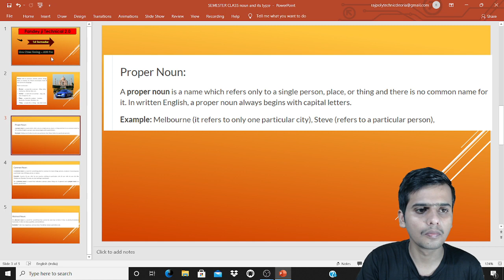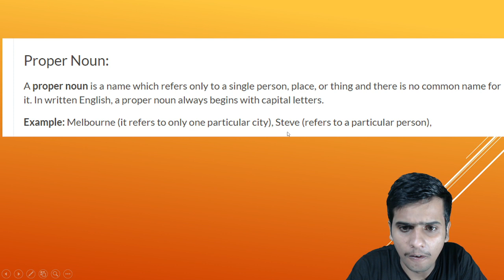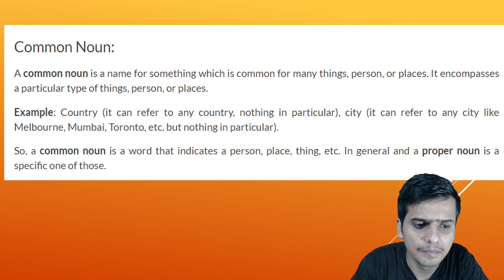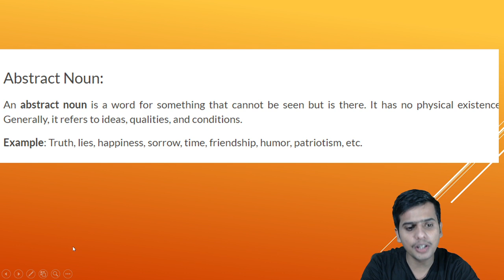Communication skill// Noun and its type// ist semester // What is Noun and its type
polytechnic 1st semester applied mathematics link